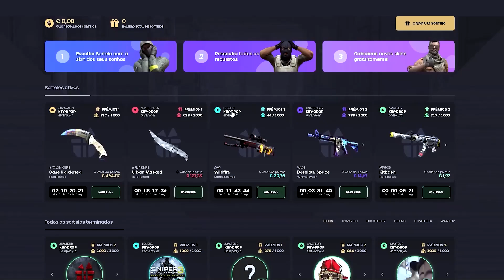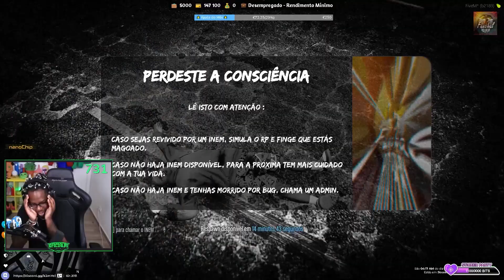FIZ ANTI RP COM A POLICIA NO GTA V😂😂😂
Assiste aos melhores momentos de GTA V RP do meu canal de Livestreams